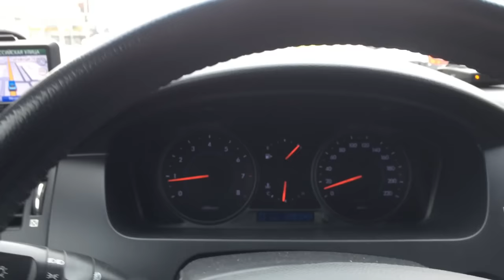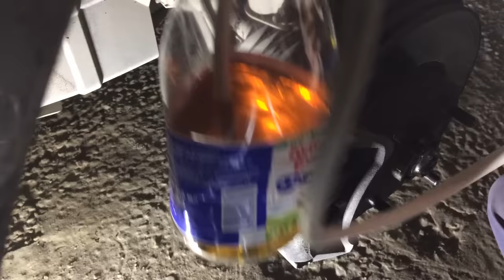Chevrolet Epica Шевроле Эпика Замена тормозной жидкости, прокачиваем тормозную систему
тормозная жидкость TRW  PFB-401  1литр